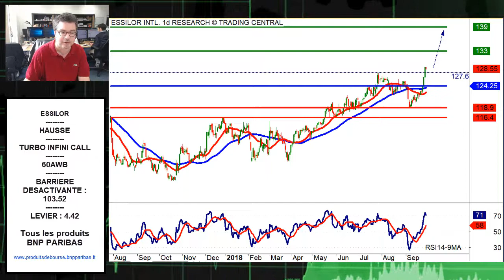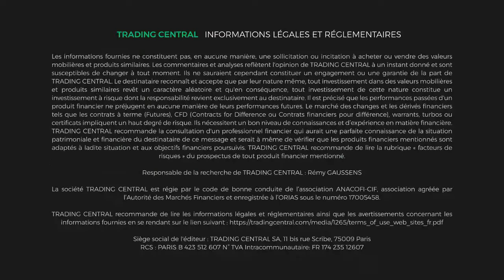Avis d’Expert Essilor: Turbo Infini Call 60AWB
La configuration technique qui a retenu notre attention est celle d'Essilor.

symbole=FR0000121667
symbole=FRBNPP00GOV5